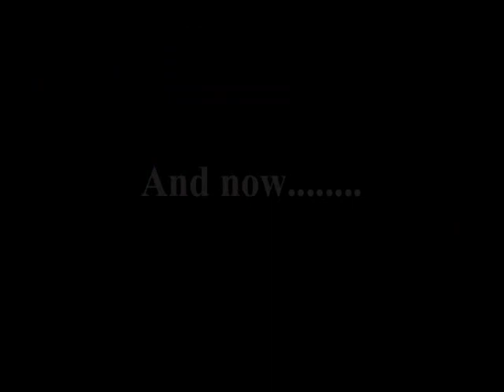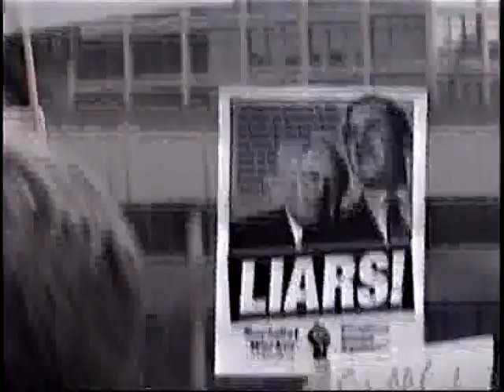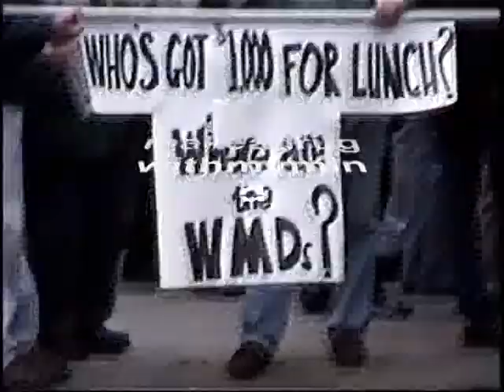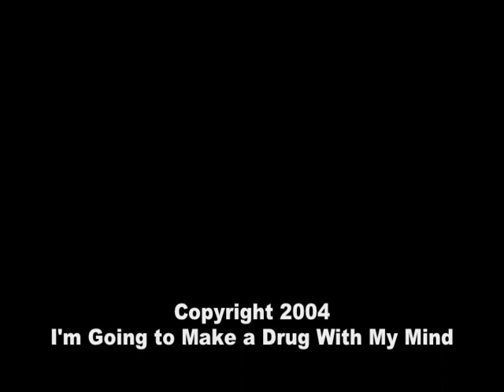I'm Going To Make A Drug With My Mind 101 - Cockblock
Vintage NRG over the opening, Pisspot menaces Bug Jar patrons, GAD presents The Cheating Game, EL HUMPY HOLEO, Suran Song And Stag, Fennel explains the MAGGOT BRAIN, and DICK CHENEY comes to town.